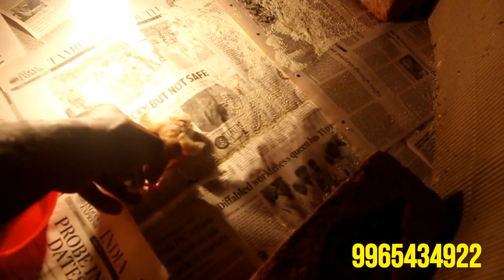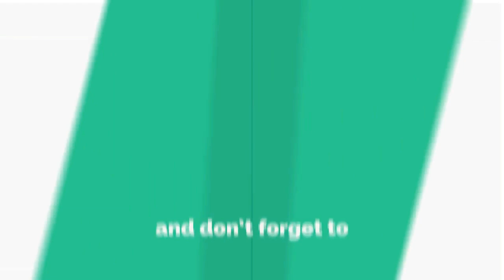100 முட்டை இன்குபேட்டர் விலை 2300 / -|How to Make Home Made Incubator in Tamil